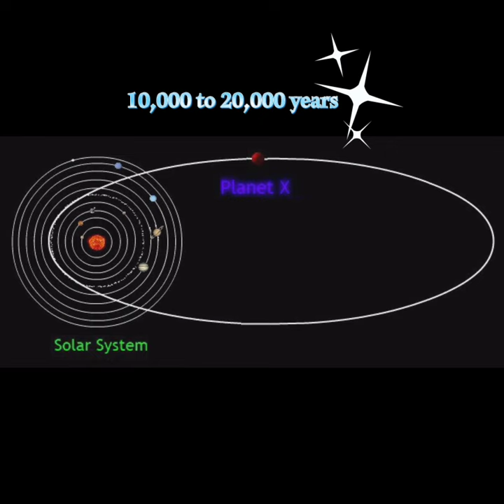Planet x (The ninth planet)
Hello guys  in  this video we will discuss about the hypothetical ninth planet planet x which was originally given in 1894

Percival Lowell observed alteration in the orbits of Neptune Uranus and some other objects in Kuiper belt .  He proposed the theory of planet x in 1894
And one of the reason was because Neptune was also discovered by observing the alteration in orbit of Uranus and NASA scientists also claim their radio telescopes detected gravitational waves from behind the Kuiper belt